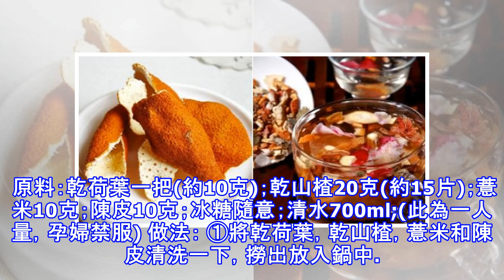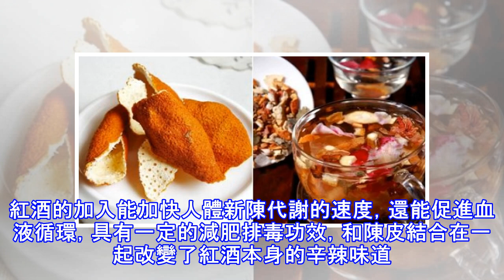自製消脂陳皮茶，有降脂減肥的作用哦！兩周掉8斤！！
加入好友，分享好文給親朋好友！ -- 自製消脂陳皮茶，兩周掉8斤 家庭自製陳皮的好處 桔子上市的季節，吃完之後，不要急於把桔皮扔掉。將桔皮(不要清洗)用線串起來，懸掛在通風的地方，幾天以後，曬干桔皮可以輕易被折斷的程度就可以了。 曬乾的陳皮香味比較淡，口感有點兒苦，可以將陳皮放入烤箱中層，用140度左右的溫度，烘20分鐘(隨時查看，不要烤糊)。取出徹底冷卻後，再放入密封袋中保存，味道最好。 除了泡茶，平時燉肉時放入幾片，還可以提香，去腥，解油膩。 陳皮荷葉茶 荷葉有理脾調胃的功效，入茶當飲品也很適合減肥的人。乾荷葉在中藥店或超市的花草茶櫃台有售，價格很便宜。 薏米可以幫助排除體內廢物，促進新...